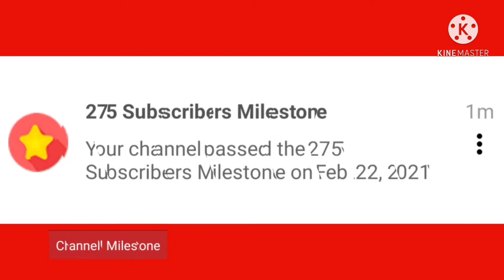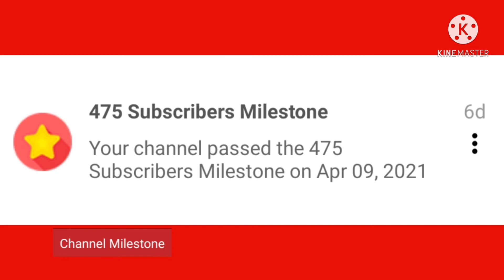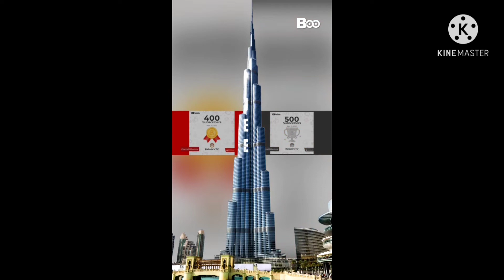Milestone I Congratulations 500 Youtube Subscribers I 04-13-2021 I Rebuk's TV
milestone photo app
milestone app for babies
milestone baby app
milestone college
milestone credit card mobile app
milestone app download
child development milestone
milestone educom
milestone financial
milestone foot pod
milestone gold mastercard app
milestone gold mastercard
milestone hq
milestone impresora
last milestone
milestone mastercard
milestone mobile
my milestone credit card mobile app
my milestone credit card app
newborn milestone app
milestone online study
milestone photo app free
mylestone runway to the future
milestone srl
milestone school app
cdc s milestone tracker
milestone tracker app
milestone vms
milestone xprotect smart client
milestone xprotect
milestone youtube
youtube milestone tracker
1st birthday milestone board
milestone 2020
stones 2 milestones